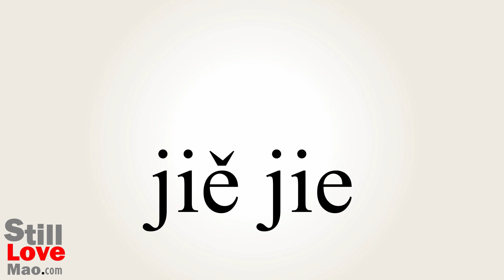How to Say Sis in Chinese